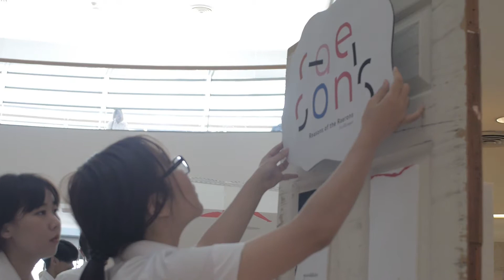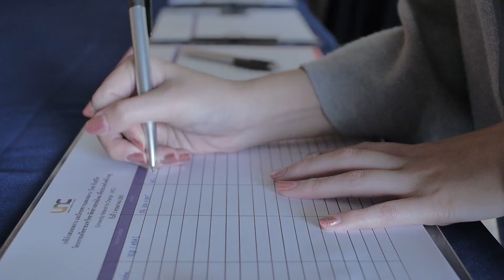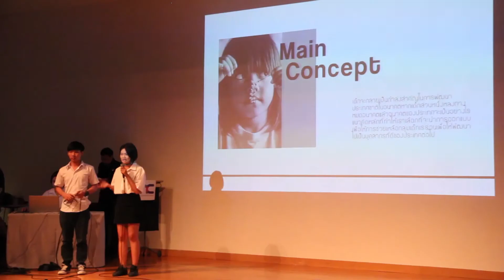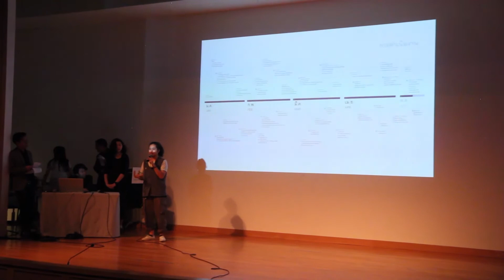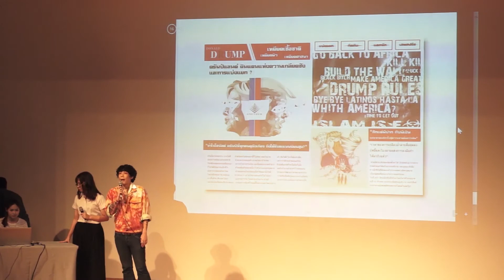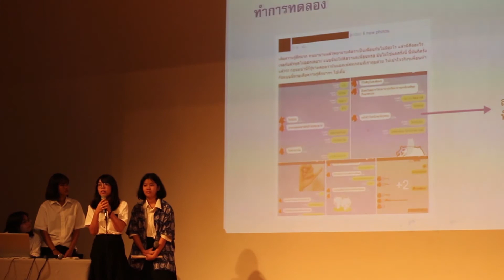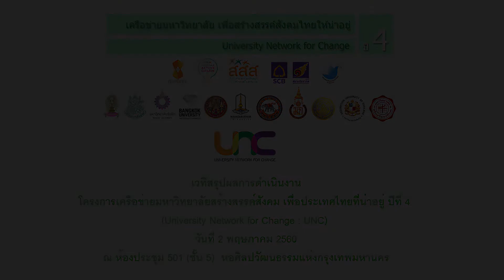UNC ปี 4 ภาพรวมสรุปเวทีสรุปผลการดำเนินการ ตลอดปีที่ผ่านมา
หัวเรื่อง : เวทีสรุปผลการดำเนินการ โครงการมหาวิทยาลัยสร้างสรรค์สังคม เพื่อประเทศไทยน่าอยู่ (University Network for Change : UNC)

โครงการ : เครือข่ายมหาวิทยาลัยสร้างสรรค์สังคมเพื่อประเทศไทยที่น่าอยู่

งาน : เวทีสรุปผลการดำเนินการ โครงการมหาวิทยาลัยสร้างสรรค์สังคม เพื่อประเทศไทยน่าอยู่ (University Network for Change : UNC)
สถานที่ : ห้องประชุม 501 (ชั้น 5 ) หอศิลปวัฒนธรรมแห่งกรุงเทพมหานคร

ชมวีดีโอทั้งหมดของงานได้ที่

ชมข้อมูลกิจกรรมทั้งหมดได้ที่